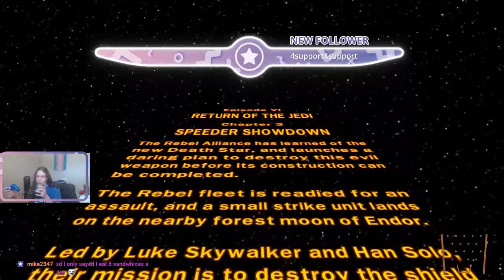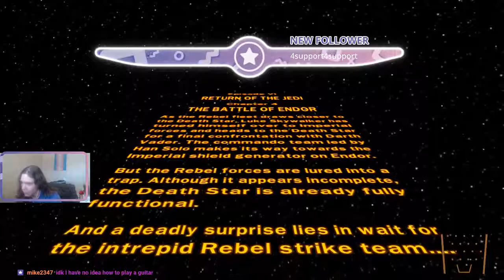Let's Stream Lego Starwars - Episode 15 - Speeder Race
Welcome, one and all, ladies and gentlemen to episode 15 of Lego Starwars The Complete Saga

In this episode, we gota go faster!